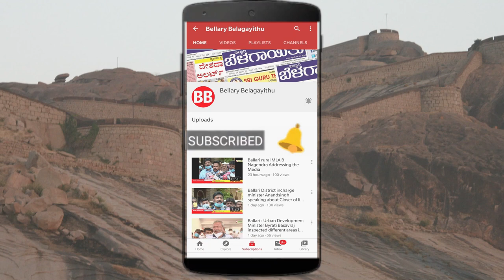'Swayamvara' For Disabled Persons In Ballari | World Disability Day | Bellary Belagayithu